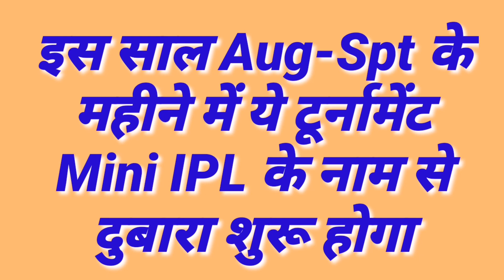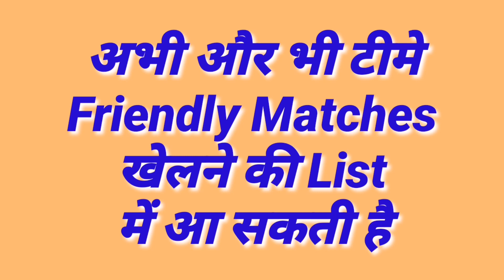IPL 2020 - These 4 IPL Teams Will Play Friendly Matches Before The IPL 2020 Season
Watch These 4 IPL Teams Will Play Friendly Matches Before The IPL 2020 Season.